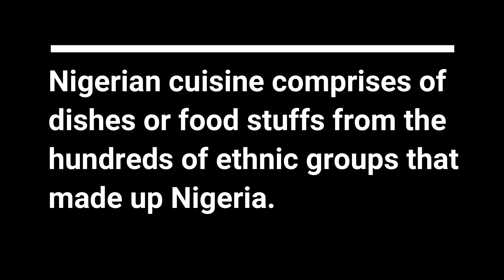Nigerian Food ~ 60 Nigerian Dishes to Try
Foods in Nigeria
Nigerian cuisine comprises dishes or foodstuffs from the hundreds of ethnic groups that made up Nigeria.
Food in Nigeria
Nigerian food recipes like many time table/menu list in West Africa is known for being spicy and aromatic.
Jollof rice is possibly the most famous Nigerian dish but the cuisine has so much more to offer, particularly with its abundance of richly flavored soups and stews and also the “Fufu Nigeria swallow” dishes
Thanks to the internet, Nigerian cuisine is becoming more internationally recognized. More and more people are becoming aware of Nigerian foods.
Nigerian Food near Me

The Good news is that Nigerian food and food stuff are quite accessible near you.
If you’re one of those people that love African foods, then this list of 60 must-try traditional Nigerian dishes will whet your appetite even more.